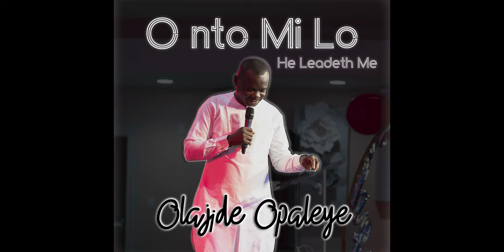O nto Mi Lo (He Leadeth Me) - Olajide Opaleye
Produced by [The Workhouse Production]
Recorded Mix and Mastered by Boss Oderinde for Soundxtreem Studios
2022